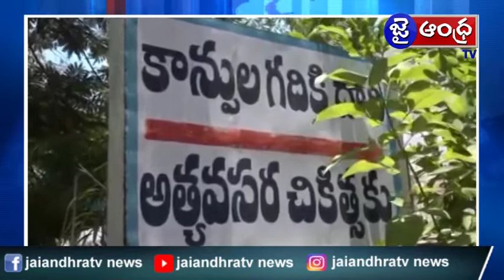ఒంగోలులో స్థానిక మాత శిశు వైద్యశాలను తనిఖీ చేసిన జిల్లా కలెక్టర్ పోలా భాస్కర్